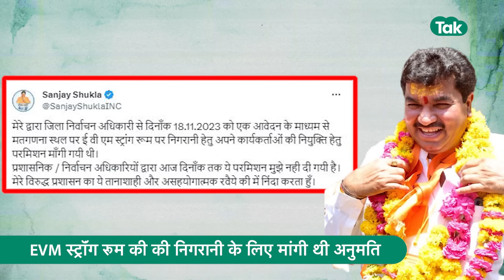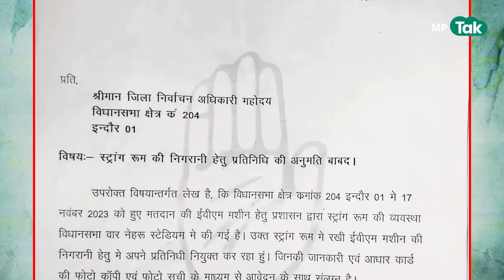MP Assembly Election: Sanjay Shukla के EVM रखवाली के लेटर पर निर्वाचन आयोग का बड़ा फैसला ! | MP Tak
MP Assembly Election: Sanjay Shukla के EVM रखवाली के लेटर पर निर्वाचन आयोग का बड़ा फैसला ...देखिए पूरी रिपोर्ट...